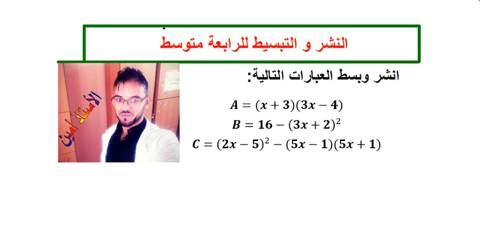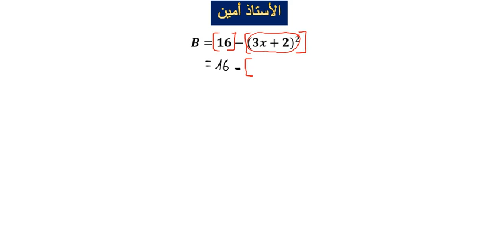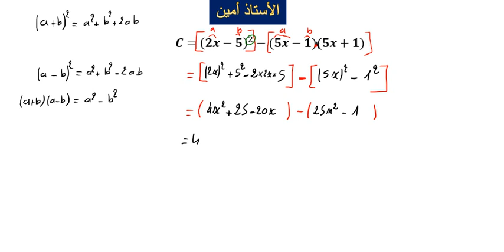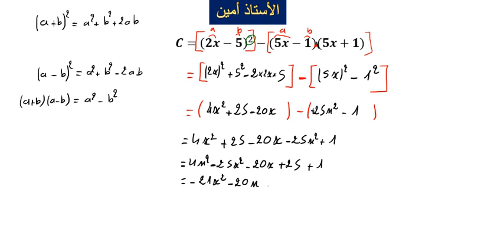النشر و التبسيط للرابعة متوسط